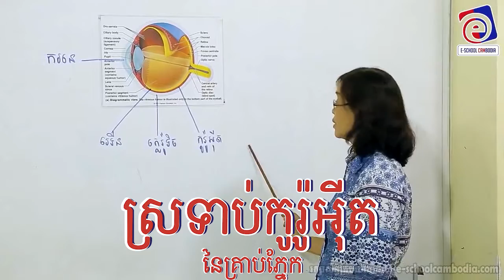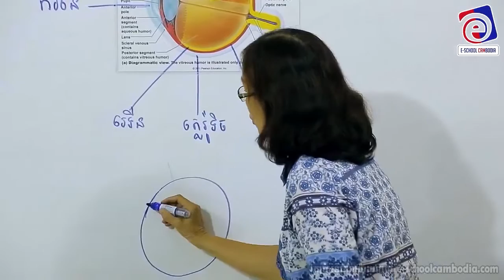ស្រទាប់កូរ៉ូអុីតនៃគ្រាប់ភ្នែក |​​សាស្រ្តាចារ្យ ម៉ៅ វណ្ណនី